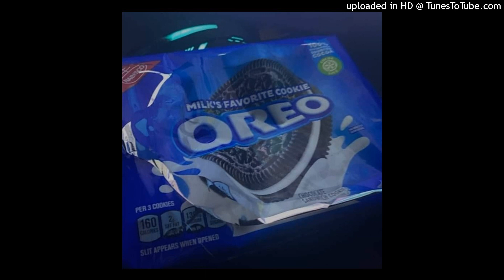[Sold] Dom corleo x gunnr x hardrock type beat - "Oreo" (Prod.14Justa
This beat is "Free For profit," meaning that you can upload it to all platforms, such as, spotify, apple music and etc. BUT, DON'T COPYRIGHT THE BEAT!
If you want to own exclusive rights to the beat, you're still finna have to buy the beat!

Make sure to credit me in the title or description of you're song with "(Prod.14Justa! x @y2kfilo)". Don't copyright a song with my beat if you don't have exclusive rights to the beat!

Lease: $15
Exclusive: $50

JustaBruh# 9124

Thank you for listening to da beat, I love y'all❤